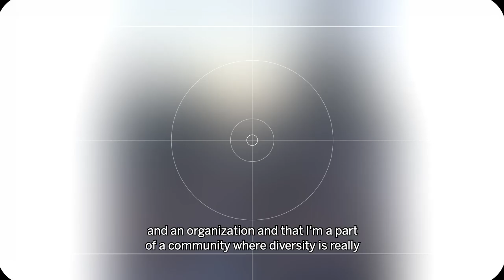Pride Month 2020 with PrideAtSAP's Stefan Ritter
“I’m part of a community where diversity is really actively looked after and where we really value our differences. So I’m really happy to be part of this community and I wish you a really happy PrideMonth!” — Stefan Ritter